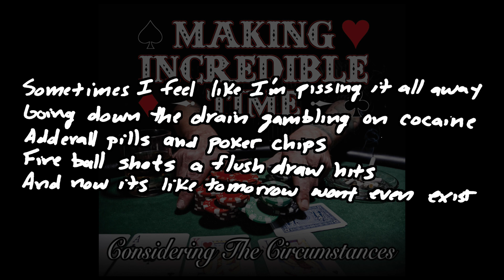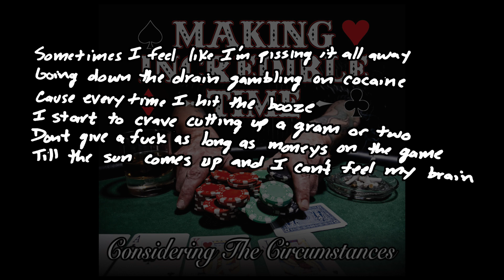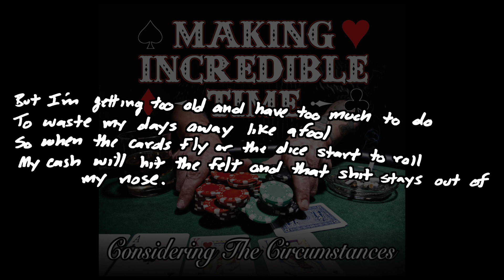Making Incredible Time - Adderall Pills and Poker Chips - (Official Lyric Video)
"Adderall Pills and Poker Chips"
by: Making Incredible TIme
from the album: Considering The Circumstances
2018
MakingIncredibleTime.com